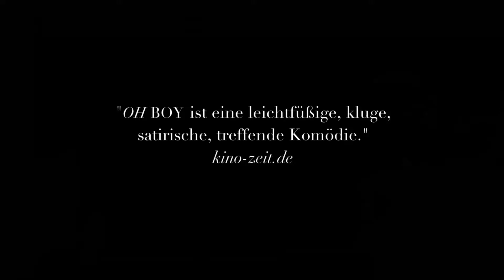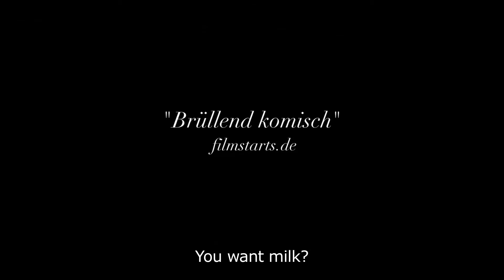Oh Boy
Germany (dir.Jan-Ole Gerster)
Genre: Comedy
Language: German, with English subtitles